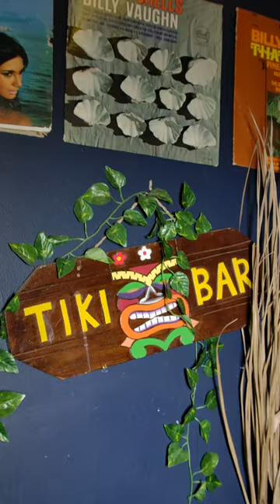Tiki Town: Long Beach, CA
Come on down to Tiki Town! Join us in exploring Long Beach’s tiki and tropical bars🍹